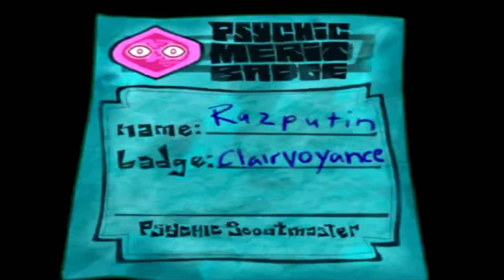OTW - Psychonauts Part 12 "The Boy From S.C.H.A.F.E.R."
Off The Wagon, the show where I showcase those games you should have been playing all along. The games which, for some inexplicable reason, did not do as well as the reviews and hype should have ensured. The games which are all but forgotten nowadays, on a medium like Youtube.

The game this time, is the brilliantly original little gem called Psychonauts. Join me and Raz on a leisurely stroll into the minds of some of the most endearingly weird and silly characters to ever grace a game.